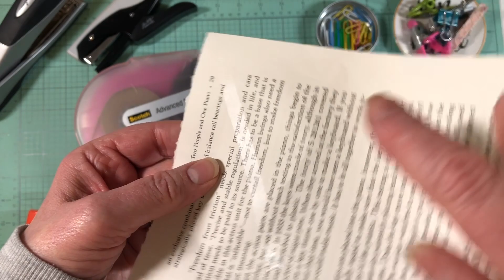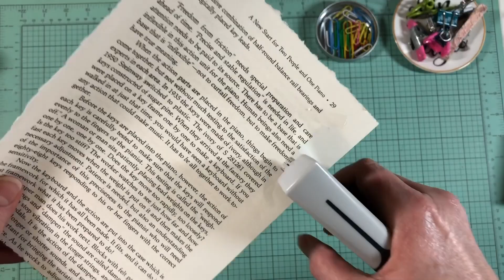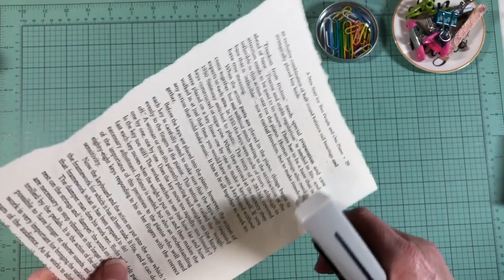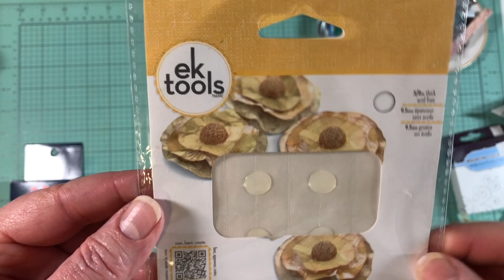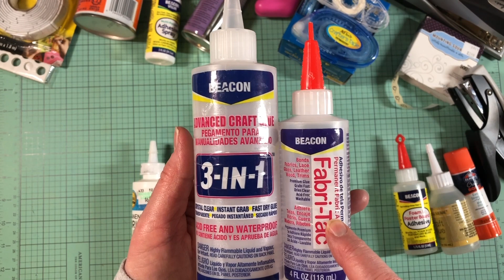My Favorite Adhesives For Paper And Fabric | Top 27 In 27 | My Thoughts On My Favorite Glues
After 27 years of paper crafting, what are the tools and supplies I still reach for most often? What do I still enjoy using and which products am I happy to ignore? Today I share my favorite glues/adhesives and how I like to use them. Let me know below what products you like to use when making  your albums and journals. This is the 3rd video in this series. You can find the link to the entire playlist below.

Thanks for joining me today! Leave any questions or comments below - I love reading them!

My FAVORITE Adhesives -
Aleene's Clear Gel Tacky Glue 8 oz
Aleene's Original Tacky Glue, 4 oz.
Aleene's Fabric Glue
Art Glitter Glue Bundle
AGG 2 oz w/ Metal Tip
AGG Metal Tip/Pin Replacement
Beacon 3-in-1 Glue, 8 oz.
FabriTac, 8 oz.
FabriFix, 4 oz.
Elmer's Glue Stick
Photo Mounting Squares
Foam Mounting Tape
Elmer's Craft Bond Mini Glue Dots
Glue Dots 1/2"
Elmer's Craft Bond Spray Adhesive
Elmer's Glue Pen
Glossy Accents
Mod Podge (Matte)
Mod Podge (Sparkle)
Double Sided Tape -
Skor Tape Bundle
Skor Tape 1/4"
Skor Tape 1/2"
Skor Tape 3/8"
Red Line Tape (1/8")
i-Craft Easy Tear Tape (1/4")
AdTech Crafter's Tape & Refills
Scotch Advanced Tape Glider: too expensive right now to link to this list :-/
ATG Refill 1/4"
Binder Clips
Paper Clips
Tim Holtz Tiny Attacher
Tiny Attacher Refills
Swingline Optima Grip Stapler
Standard Staples
Colored Staples